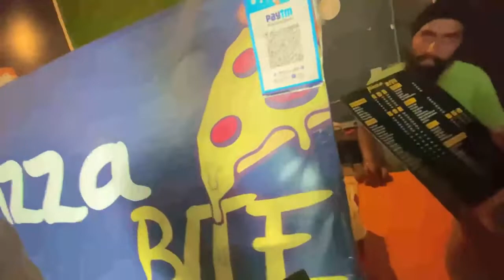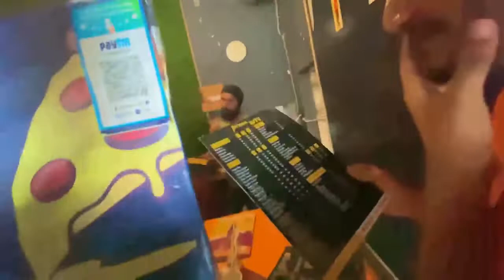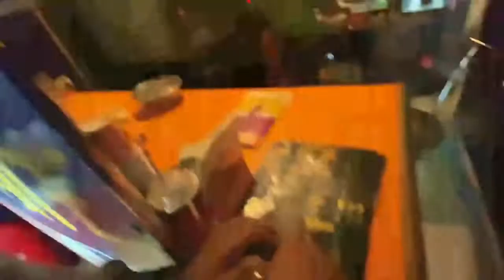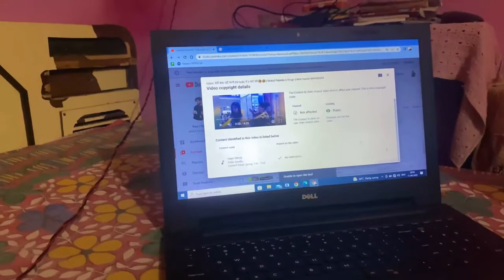Scooter Modified krva de || Mukul pajwala || Vlogs || Pizza fass ga 🍕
Vlogs description